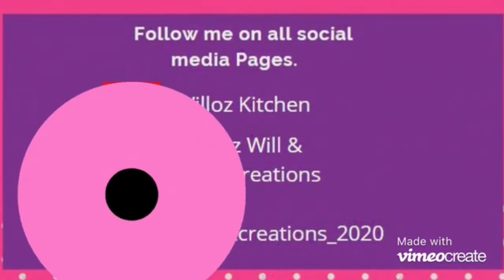How to make Paper Heart Chain Easy || Paper Heart Chain Tutorial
How to make paper heart chain. This paper heart chain tutorial is beginners friendly. Please feel free to try out this easy DIY paper heart chain tutorial. If you're new to my channel, WELCOME! A BIG thank you to everyone for your support!